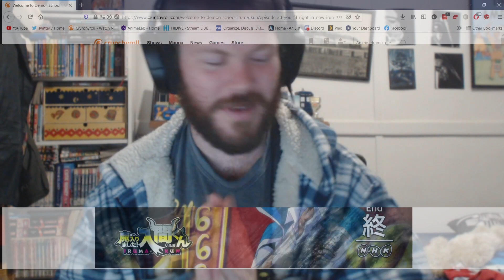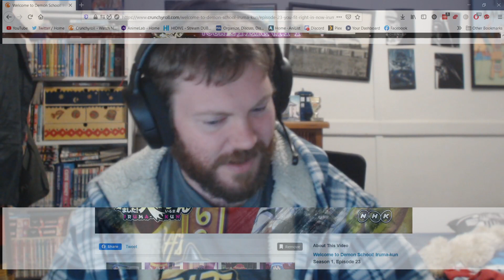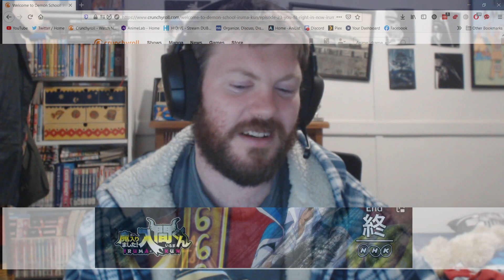Welcome to Demon School! Iruma kun Episode 23 (Patreon) Reaction (魔入りました！入間くん)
Looking forward to season 2!

Also known as: Mairimashita! Iruma-kun.

My Patreons.
Evelvown
Arthur Cunha
BlackHeart.
mercuriallyCooperative